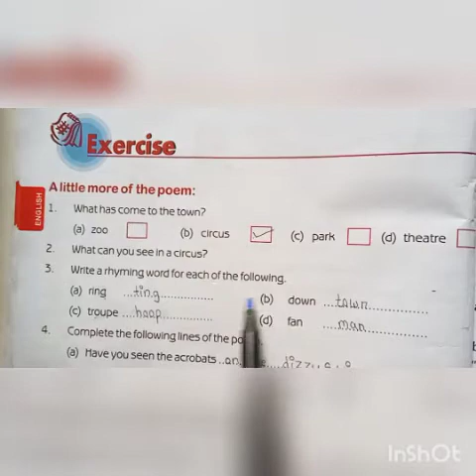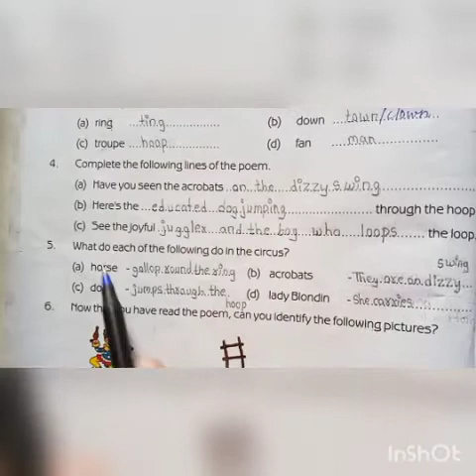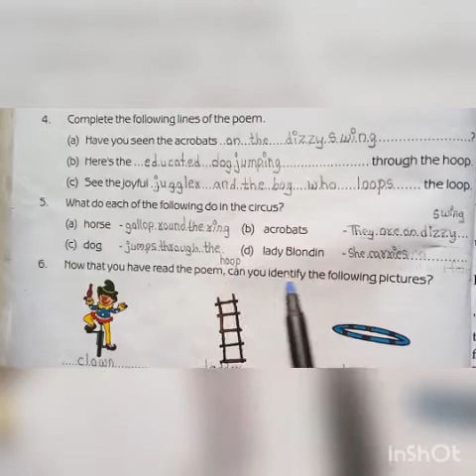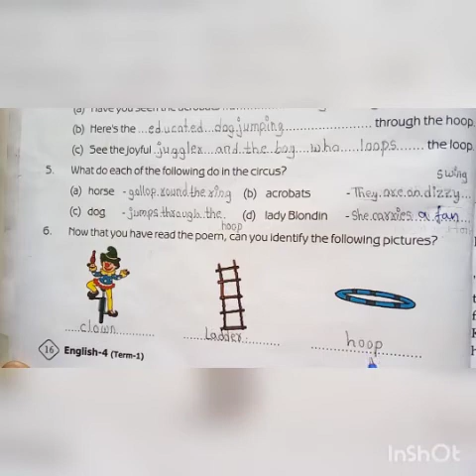std 4th (Term-1)sub English Poem. -1(exercise) .mp4